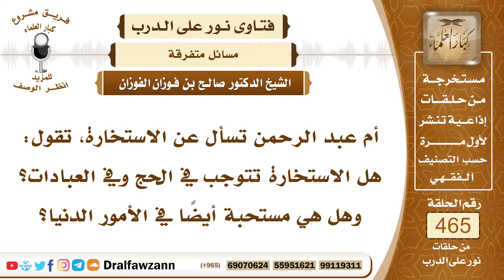6605- هل تشرع الاستخارة في العبادات؟ - الشيخ صالح الفوزان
"6605- أم عبد الرحمن تسأل عن الاستخارة، تقول: هل الاستخارة تتوجب في الحج وفي العبادات؟ وهل هي مستحبة أيضاً في الأمور الدنيا؟
الجواب:الاستخارة إنما تكون في الأمور التي لا يدري الإنسان هل هي خير له أو أنها شرٌّ له، لا يدري، فإذا كان متردد بين فعلها وتركها؛ لأنه لا يدري هل هي من مصلحته أو من غير مصلحته فإنه يعمل الاستخارة بأن يصلي ركعتين من غير الفريضة ثم يدعو بعد الركعتين فيقول: اللهم إني أستخيرك بعلمك وأستقدرك بقدرتك فإنك تعلم ولا أعلم وتقدر ولا أقدر، اللهم إن كان هذا الأمر ويسميه خيرًا لي في ديني ودنياي وعاجل أمري وآجله فيسره لي، وإن كان هذا الأمر شرّا لي في ديني ودنياي وعاجل أمري وآجله فاصرفني عنه واصرفه عني واقدر لي الخير حيث كان ثم رضني به.أما الأمور التي هي مصلحة ظاهرة فلا تحتاج إلى استخارة مثل الحج ومثل الصلاة والعبادات هذه مصلحة ظاهرة لا شرّ فيها لا تحتاج إلى استخارة.
السيرة الذاتية:
للاشتراك في قناة الشيخ صالح الفوزان

14_ الشيخ محمد أمين الشنقيطي
يتيوب

15_سماحة المفتي عبد العزيز آل الشيخ
 يوتيوب

رئيس الفريق
لمشروع كبار العلماء